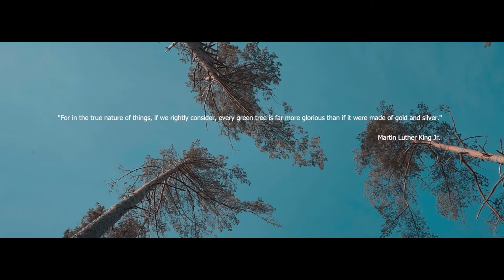Maast-Kuuni//Intro (Prod. Mick Pedaja)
Lugu on pärit MAAKUU debüütalbumilt "Maast-Kuuni".

Helilooja: Mick Pedaja
Mix: Aivar Surva
Master: Tanel Roovik

Video: @Eugenprod